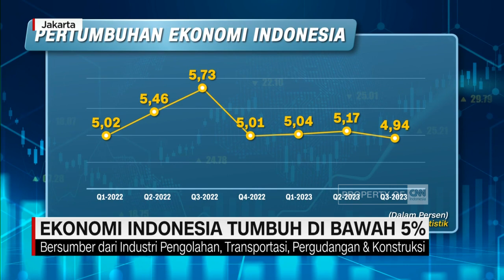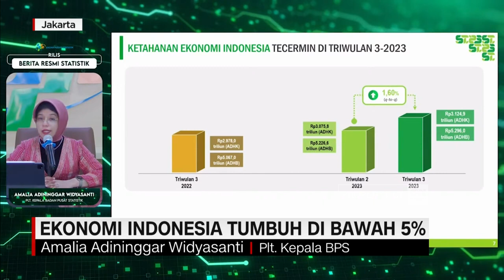Ekonomi Indonesia Tumbuh di Bawah 5 Persen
Ekonomi Indonesia bergerak melambat pada kuartal ketiga 2023. Data BPS menunjukkan ekonomi tanah air tumbuh di bawah 5 persen, tepatnya 4, 94 persen. Sementara, ekonom menyebut konflik geopolitik serta menurunnya harga komoditas global menjadi penyebabnya.